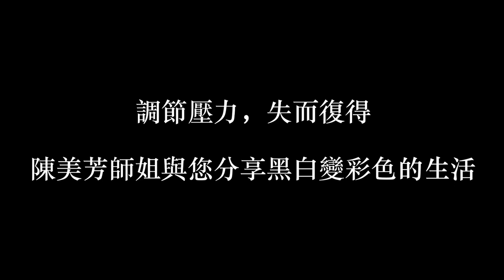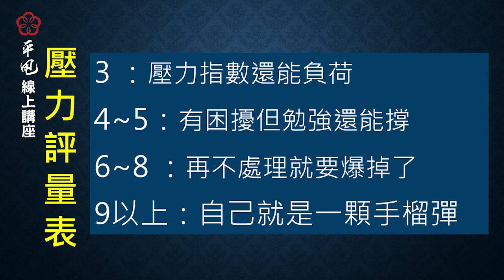《字幕精華版》17調節壓力，失而復得~【李鳳山師父平甩功】線上講座☀️精華／第十七集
壓力乃萬病之源！由動入靜，解除壓力有方法。副作用：睡得好、排得出、吃不胖。請來聽聽練功26年的陳美芳，如何從八片膏藥的悲情生活中解脫出來。

隔週進行平甩線上講座，為觀眾們介紹平甩功的好處及各項體證，藉由講座過程，解答各位鍛鍊上的問題。
感恩您將愛心化為行動，支持梅門文化基金會 傳愛全世界
*線上捐款

04夏天練功一定要知道的事🔥~【李鳳山師父平甩功】線上講座v4☀️精華／第四集

13平甩是絕佳的呼吸修煉法~【李鳳山師父平甩功】線上講座☀️精華／第十三集

15食物如何做到色香味化養~【李鳳山師父平甩功】線上講座☀️精華／第十五集